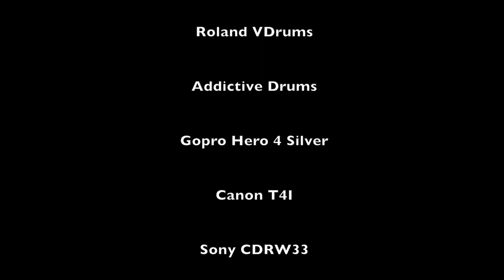Invasion Project HD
2nd attempt at Playing Drums, while video recording a multicam session in Final Cut ProX